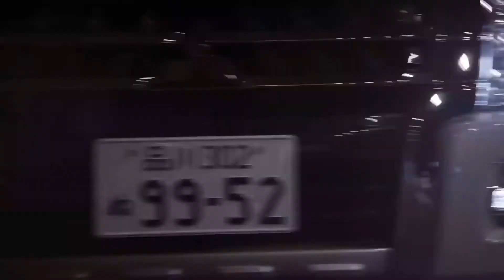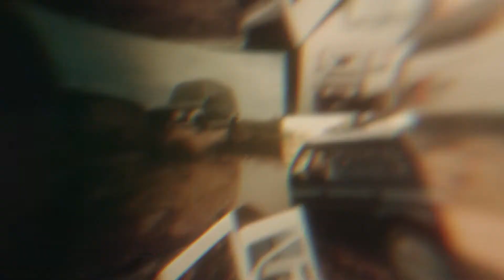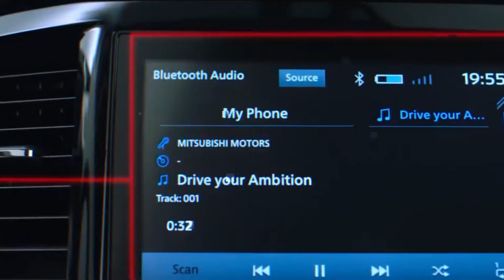Обзор автомобиля Mitsubishi Pajero Sport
Mitsubishi Pajero Sport – пятидверный «внедорожник среднеразмерного сословия» и один из немногих ещё оставшихся на рынке «классических джипов». Данный внедорожник пополнил модельный ряд компании в 1996-м, а уже в следующем году стал доступен на большинстве экспортных рынков.

Pajero Sport обрел новый дизайн передней части с «двухэтажной» оптикой и более высоким капотом. Задние фонари стали немного компактнее: противотуманные секции и катафоты переехали в нижнюю часть бампера, который, в свою очередь, стал более объемным. Длина машины выросла с 4785 до 4825 мм, дорожный просвет не изменился.